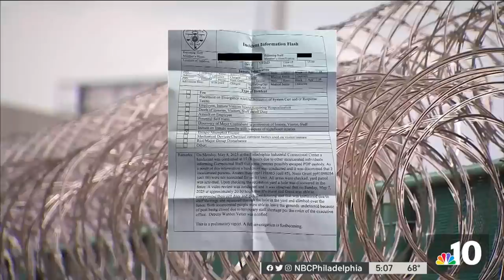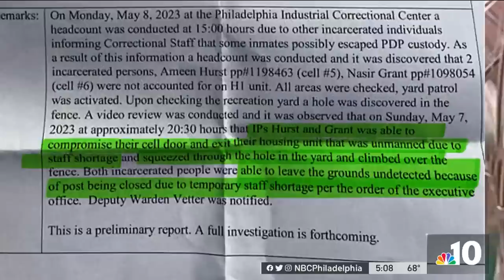Escape of 2 Inmates Sheds Light on Current Issues in Philly Prisons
The escape of two prisoners on Monday is shedding light on current issues with Philadelphia’s jails. NBC10 investigative reporter Claudia Vargas has the details.